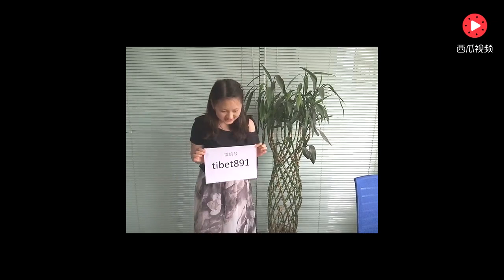中国旅游景区实况： 稻城亚丁售票点实拍，今天进亚丁的人好多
中国旅游景区实况： 稻城亚丁售票点实拍，每天进亚丁的人好多